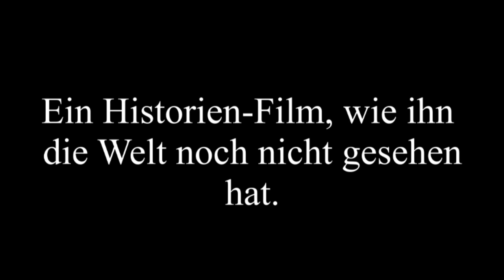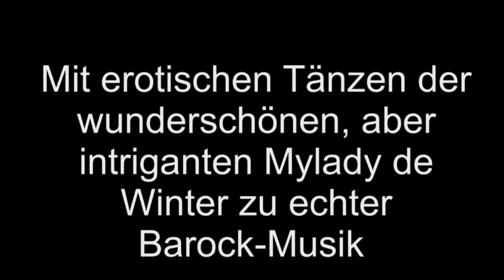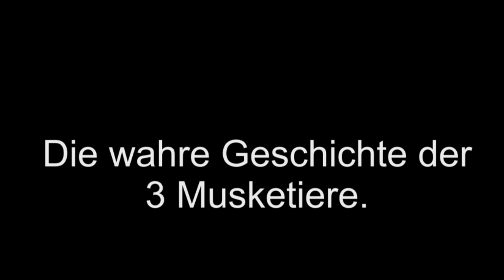Die 3 Musketiere - Der Trailer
Der fiktive Trailer zur Bildergeschichte "Die 3 Musketiere", erschienen im Bamberger Stadtmagazin Mohr Stadtillu